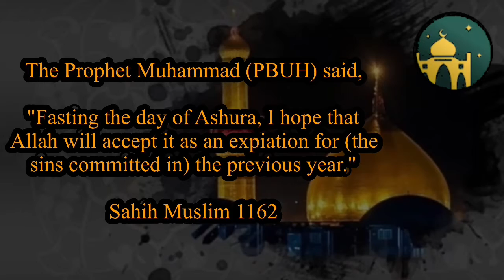Muharram || Fasting in Ashura || Virtues of fasting by Ahadis || 9 and 10 Muharram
Prophet Muhammad (PBUH) decided to observe a two-day fast, one on the day of Ashura and the day prior that is the 9th and 10th days of Muharram.